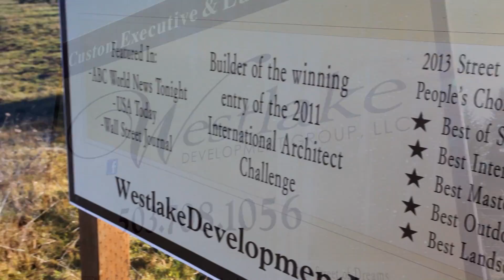Street of Dreams 2015 Location Revealed! | 2015 Street of Dreams Lots for Sale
The site for the 2015 Street of Dreams will be located in one of the most premiere neighborhoods in Lake Oswego, Oregon. The Highlands will be a development unlike any other in the Metro area. Lots ranging from a quarter to half acre are for sale.